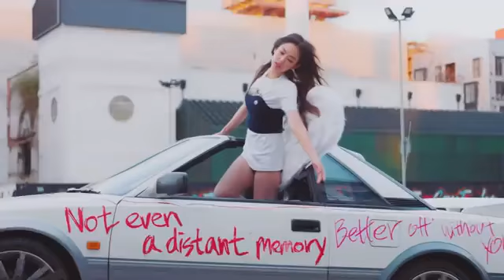JENNIE - 'SOLO' M/V